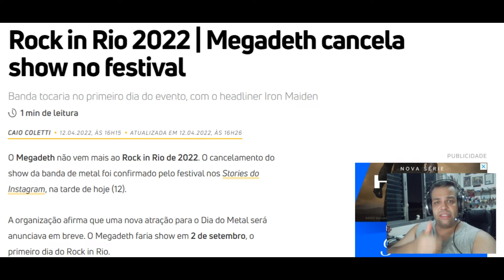Megadeth cancela show no Rock in Rio 2022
O Megadeth não vem mais ao Rock in Rio de 2022. O cancelamento do show da banda de metal foi confirmado pelo festival nos Stories do Instagram, na tarde de hoje (12).

A organização afirma que uma nova atração para o Dia do Metal será anunciava em breve. O Megadeth faria show em 2 de setembro, o primeiro dia do Rock in Rio.

Iron Maiden, Dream Theater e Sepultura + Orquestra Sinfônica Brasileira seguem confirmado para apresentações no Palco Mundo neste dia - que, inclusive, é o único que ainda tem ingressos à venda.

O Rock in Rio 2022 acontece entre os dias 2 e 11 de setembro de 2022, no Rio de Janeiro. Outras atrações confirmadas são Post Malone, Justin Bieber, Demi Lovato, Guns N' Roses, Green Day e Coldplay.

______P___A___R___C___E___I___R___O___S________
MEXGAMEPLAY_YT
LIVE, NOTICIAS, JOGOS GRATIS, PROMOÇÕES, TUTORIAIS E DICAS !!!
LÉOLAGETV
NOTICIAS DE POLITICA E DA ATUALIDADE, ENTREVISTAS, GAMEPLAYS, ETC...